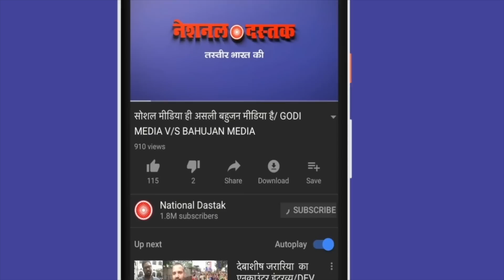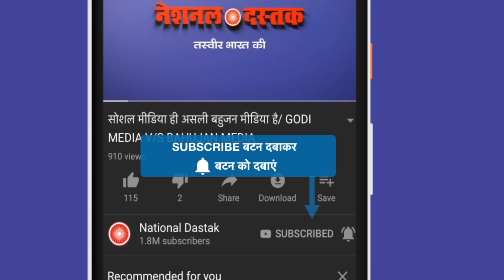कोरोना का चीन और मोदी कनेक्शन/DHANESHWAR MAHTO ON CORONA NAD CHINA AND MODI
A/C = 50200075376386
IFSC = HDFC0000314
Reporter-
Editor-MANUJ
Camera person-